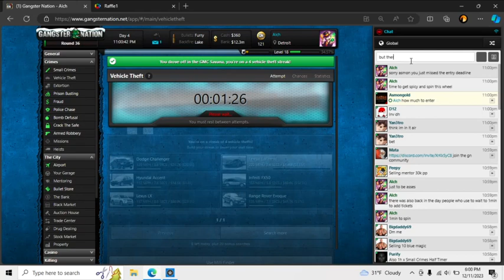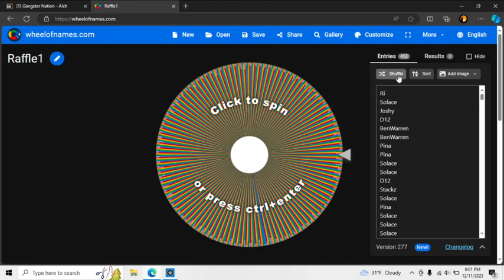Raffle 1 Round 36